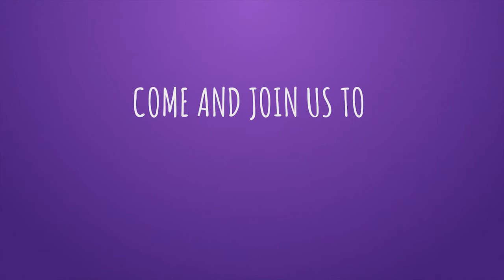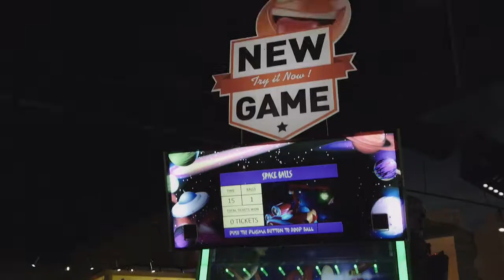Toy & Game Expo at Funhaven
Visiting our friends over at Funhaven to check out the great entertainment venue they have.

Toy & Game Expo celebrates the power of play! The event is jam packed with activities and entertainment, and allows families an opportunity to preview, play and purchase cool toys, games and associated products. Toy & Game Expo offers something for everyone and all ages. for more information!